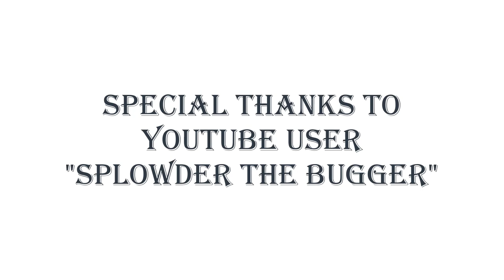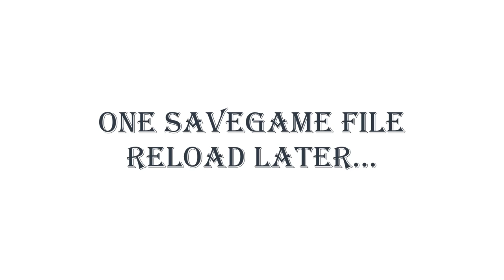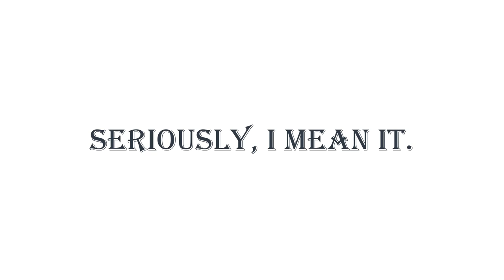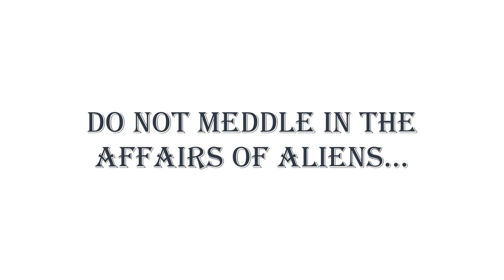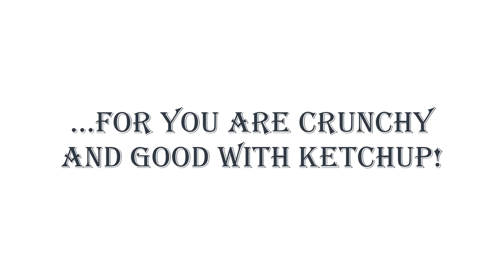SCAVENGER SV-4: 3 Ways to Perish by Alien Stowaway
Responding to YouTube User "Splowder the Bugger", I answer the question of what happens if you try to depart orbit with the alien stowaway still aboard.